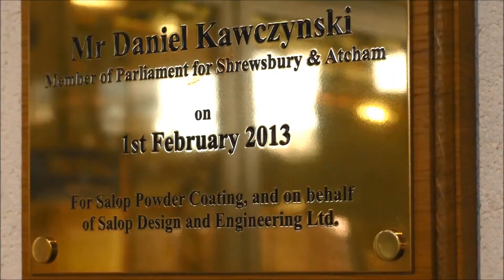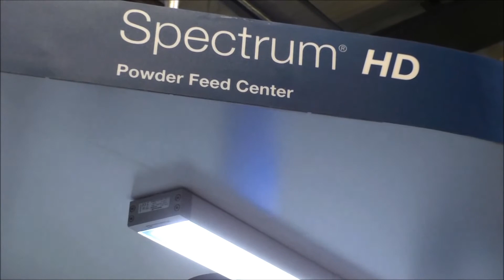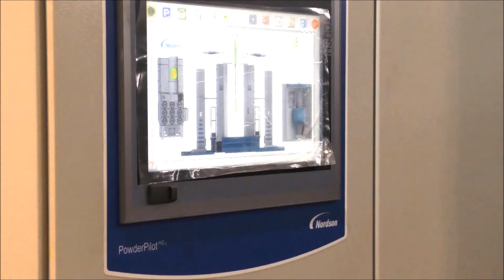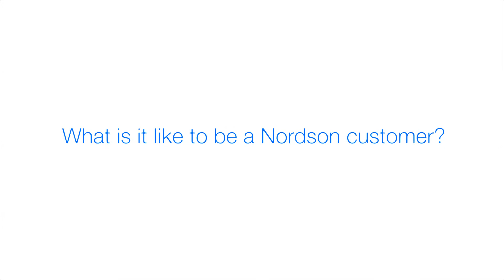Salop Design, Powder Coating Case Study: Nordson Customer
In an effort to diversify from key Automotive markets, Midlands-based (UK) metal fabrication provider, Salop Design & Engineering Ltd. invested in their first automatic powder coating system and application equipment from Nordson.

Watch what happened to the company as a result.

The products featured in this video are as follows:

System 1:

- ColorMax Booth
- Spectrum Powder Feed Centre
- Encore Guns x 6 (1 x manual)
- Encore Venturi Pumps
- Encore Automatic Controller

System 2:

- ColorMax3 Booth
- SpectrumHD Powder Feed Centre
- EncoreHD Automatic Guns x 8 (x 1 manual)
- HDLV Dense Phase Pumps
- PowderPilot HD

Manual Encore powder spray guns for touch-up of heavily contoured/complex parts.

Powder line/conveyor and ovens all installed by TD finishing.